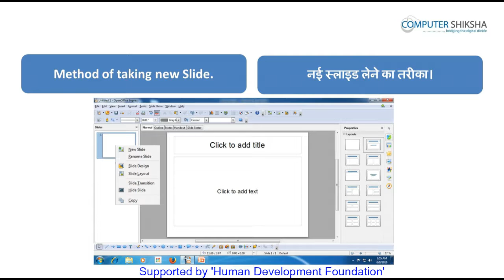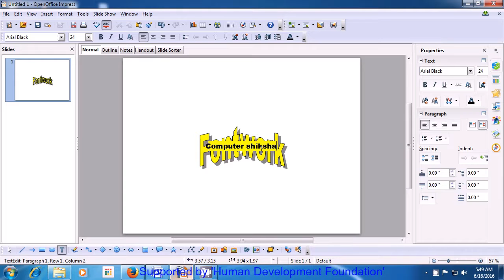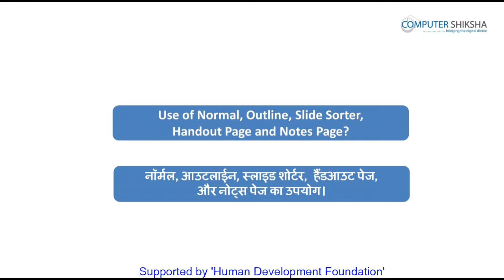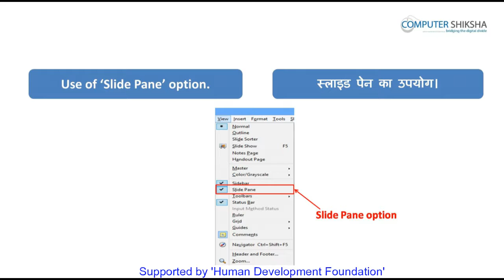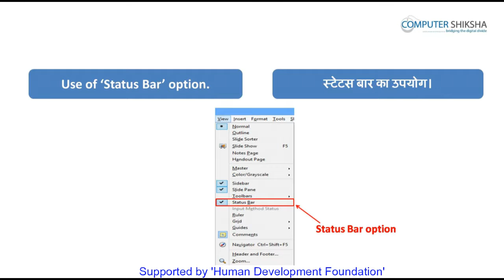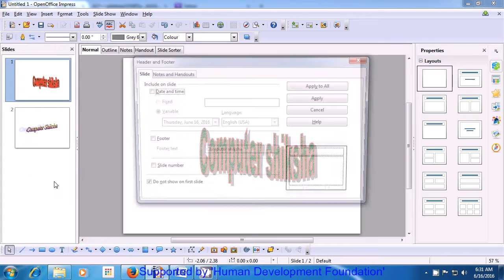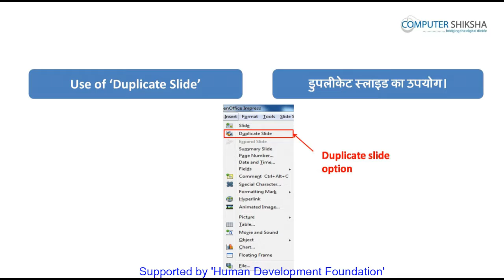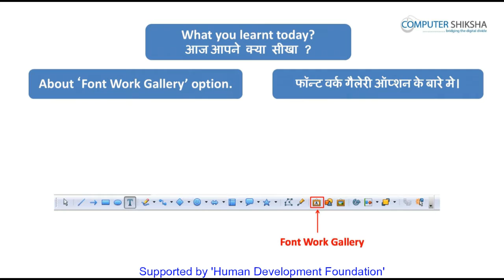क्लास 5 - ओपन ऑफ़िस - इम्प्रेस १ (Open Office - Impress 1) कम्प्यूटर का उपयोग सीखें हिंदी में।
इस कक्षा में आप सीखेंगे:

What is Impress/ presentation?
इम्प्रेस/ प्रेज़ेंटेशन क्या होता है?

Why we use Impress/presentation?
इम्प्रेस/ प्रेज़ेंटेशन का उपयोग किस लिए करते हें?

How to take a new slide?
नयी स्लाइड कैसे लेते हें?

Why we use normal, slide sorter, handout page, note page?
नोर्मल, स्लाइड सॉर्टर, हैंडाउट पेज और नोट पेज का उपयोग क्यों करते हें?

How to do slide in bigger screen?
स्लाइड को बड़े स्क्रीन में कैसे देखते हें?

Use of toolbar option.
टूल्बार का क्या उपयोग होता है?

Why we use status bar?
स्टैटुस बार का क्या उपयोग होता हैं?

Why we use header and footer?
हेडर और फ़ुटर का क्या उपयोग होता है?

Why we use zoom option?
ज़ूम क्या होता है?

Why we use duplicate option?
डूप्लिकेट क्यों करते हें?

Use of date and time option.
तिथि और समय का उपयोग कैसे करते हें?

Use of page number.
पेज नम्बर का उपयोग कैसे करते हें?

Why we use hyperlink?
हाइपर्लिंक का उपयोग कैसे करते हें?

How to insert picture?
पिक्चर कैसे डालते हें?